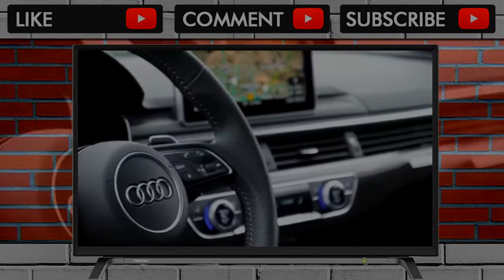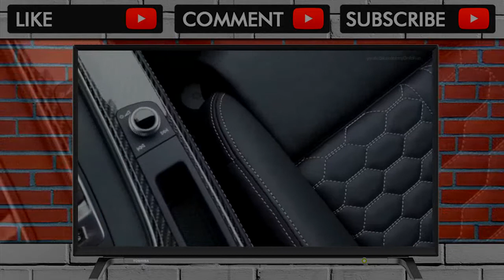2018 Audi RS5 Coupe - The High-Performance Coupe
2018 Audi RS5 Coupe - Drive, Interior and Exterior. The all-new 2018 RS 5 features a newly developed 2.9-liter V6 TFSI® biturbo engine, which comp... . Video Title 2018 Audi RS5 Coupe - The High-Performance Coupe .